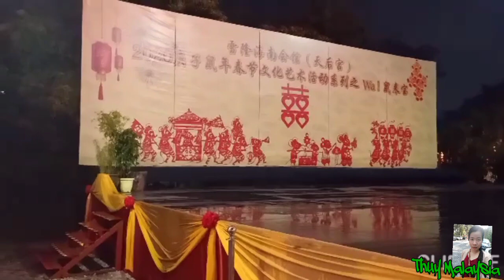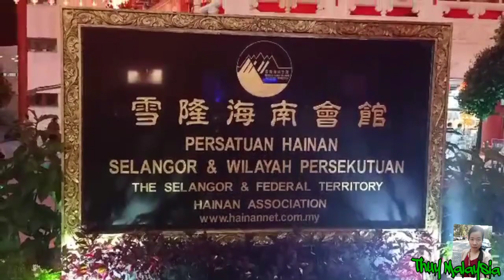Thean Hou Temple, Chùa Thiên Hậu Địa Điểm Du Lịch Ở Kuala Lumpur Malaysia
vlog 57/ Chào cả nhà mời cả nhà cùng xem cảnh đẹp ở ngôi chùa  THEAN  HOU  (  THIÊN HẬU  )ở Malaysia vào những ngày Tết Trung Hoa cùng nguyên nha

 Cảm ơn cả nhà đã xem và nhớ đừng quên ĐĂNG KÝ và LIKE kênh Nguyên cuộc sống MALAYSIA

Để có thể xem nhiều video mới về CUỘC SỐNG MALAYSIA cùng mình nha cả nhà ❤️

Mình xin chân thành cảm ơn cả nhà rất nhiều ạ 😊